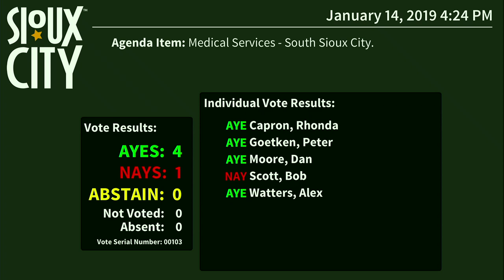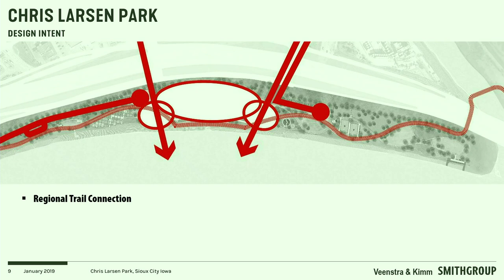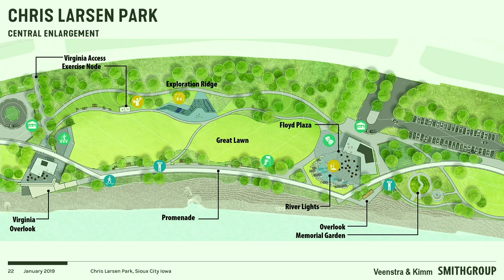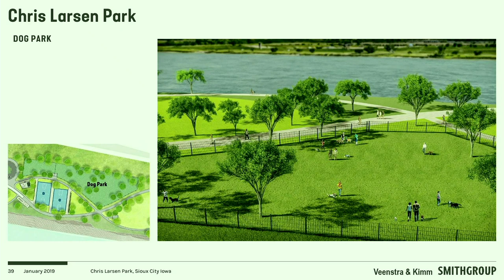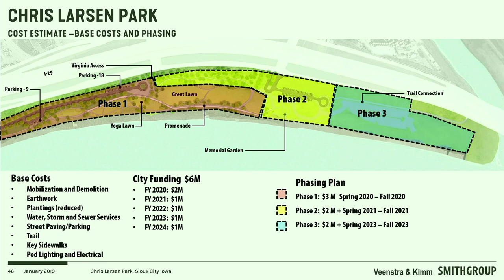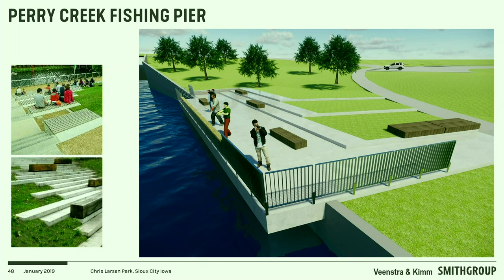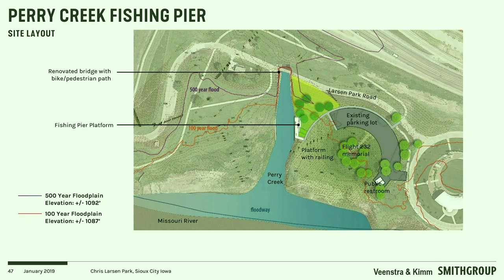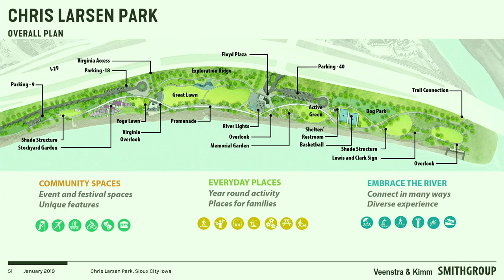City of Sioux City Council Meeting - January 14, 2019